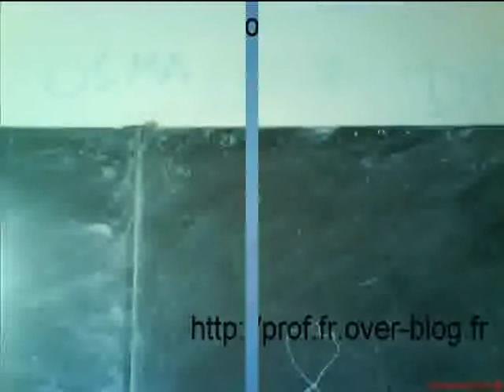Salle 26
Transformation d’un espace défavorable en un espace confortable